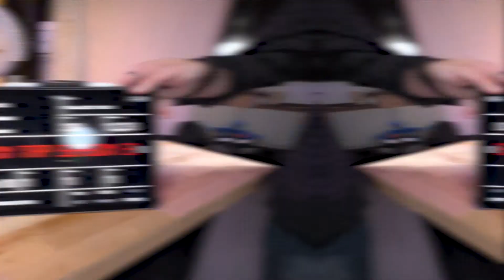ON TAP Presented by FCSI, The Americas - S3:5 - Bill Main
Description: On this episode of On Tap, we talk with long time member Bill Main, FCSI, founder of Bill Main and Associates. A former NFL draft pick and current franchise guru and author, Bill works with brands such as Firehouse Subs, Hooters, Melting Pot and many others.

Join us as we talk about the state of the restaurant industry, as well as how COVID continues to affect foodservice.